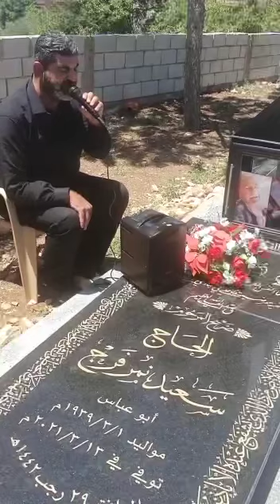June 5, 2021